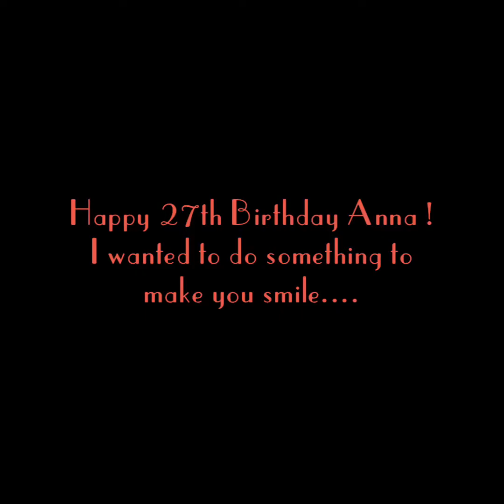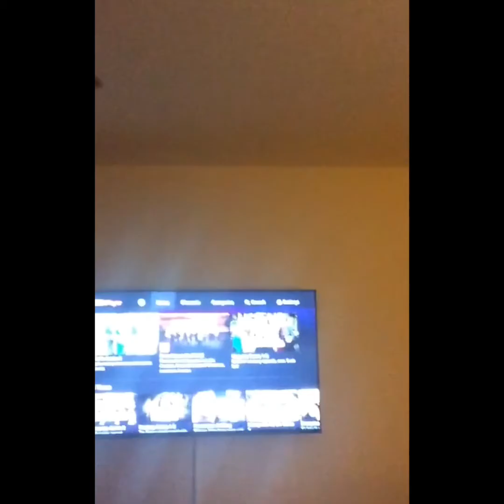Happy Birthday Anna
My sister has to spend her birthday in quarantine out on Hong Kong. So I wanted to do something to brighten her day buy secretly  contacting all her family and friends to record their birthday wishes.  Love you sis x x